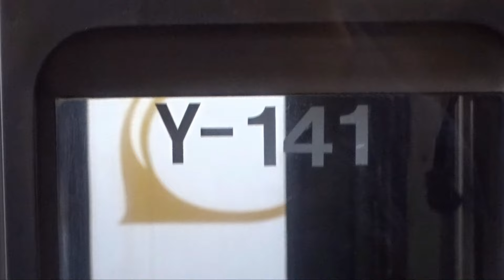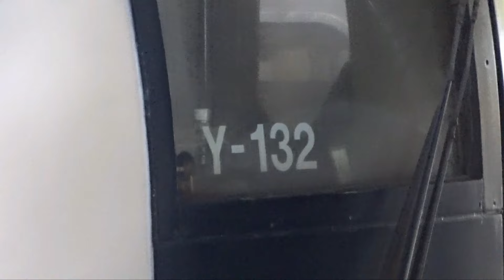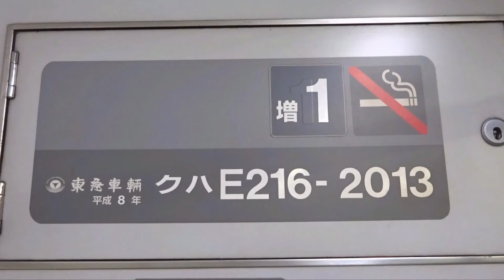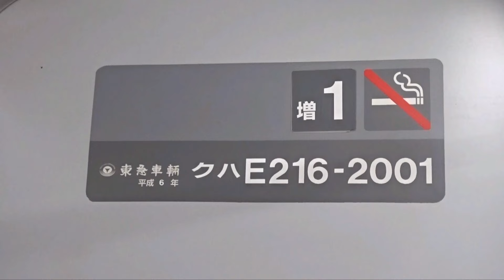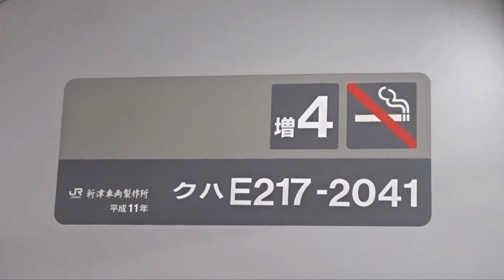【E217系付属編成Y-132編成+Y-141編成が4月17日に長野総合車両センターに入場よる廃車配給】分割ステップのE217系はY-101編成のみとなった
E217系付属編成Y-132編成+Y-141編成の2編成が4月17日に長野総合車両センターに入場されました。前例を踏まえると廃車になるとみられます。
Y-141編成においては久里浜より1両だけ分割ステップになっている元基本編成Y-1編成です。
Y-141編成廃車に伴って分割ステップのE217系はY-101編成のみとなりました。

E217系Y-132編成の経緯
1998年05月08日 : 新製
1998年05月中旬(?) : E217系Y-13編成の1号車クハE216-2013と交換
2011年07月22日 : 東京総合車両センターにて機器更新
2020年09月 : 東京総合車両センターにて最後の検査
2024年04月17日 : 長野総合車両センターに入場(廃車配給)

E217系Y-141編成の経緯
1999年04月30日 : 新製
1999年05月20日 : E217系Y-1編成の1号車クハE216-2001と交換
2011年03月25日 : 東京総合車両センターにて機器更新
2020年07月 : 東京総合車両センターにて最後の検査
2024年04月17日 : 長野総合車両センターに入場(廃車配給)

付属編成
Y-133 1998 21/03 指定 2011.10 TK更新
Y-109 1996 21/03 指定 2011.11 TK更新
Y-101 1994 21/06 指定 2010.04 TK更新
Y-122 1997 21/11 車体 2009.06 TK更新
Y-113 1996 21/12 車体 2009.08 TK更新
Y-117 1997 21/12 車体 2009.10 TK更新
Y-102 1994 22/01 指定 2008.02 TK更新
Y-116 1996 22/02 車体 2009.11 TK更新
Y-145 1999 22/05 車体 2010.09 TK更新
Y-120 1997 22/06 車体 2010.02 TK更新
Y-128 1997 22/10 指定 2010.12 TK更新
Y-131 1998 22/11 指定 2010.10 TK更新
Y-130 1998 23/02 指定 2011.01 TK更新
Y-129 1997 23/03 指定 2011.01 TK更新
Y-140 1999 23/08 車体 2008.04 TK更新

廃車
1. Y-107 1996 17/10 指定 21/01/21
2. Y-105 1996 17/11 指定 21/01/21
3. Y-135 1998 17/11 指定 21/03/11
4. Y-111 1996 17/12 指定 21/03/11
5. Y-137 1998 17/12 指定 21/05/26
6. Y-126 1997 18/03 指定 21/05/26
7. Y-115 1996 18/10 指定 21/09/15
8. Y-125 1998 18/02 指定 21/09/15
9. Y-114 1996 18/04 指定 21/10/06
10. Y-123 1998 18/07 指定 21/10/06
11. Y-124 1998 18/03 指定 21/11/25
12. Y-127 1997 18/07 指定 21/11/25
13. Y-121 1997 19/04 指定 22/02/09
14. Y-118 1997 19/04 指定 22/10/19
15. Y-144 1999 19/06 指定 22/12/20
16. Y-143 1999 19/05 指定 23/02/08
17. Y-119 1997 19/02 指定 23/03/18
18. Y-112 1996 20/04 車体 23/09/26
19. Y-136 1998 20/06 車体 23/09/26
20. Y-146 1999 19/08 指定 23/10/01
21. Y-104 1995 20/06 車体 23/10/27
22. Y-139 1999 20/07 指定 23/11/03
23. Y-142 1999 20/05 指定 23/11/10
24. Y-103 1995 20/07 指定 23/11/27
25. Y-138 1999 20/10 指定 23/11/27
26. Y-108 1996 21/01 指定 24/01/24
27. Y-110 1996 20/09 車体 24/01/24
28. Y-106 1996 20/10 指定 24/02/01
29. Y-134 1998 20/12 指定 24/02/01
30. Y-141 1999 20/07 指定 24/04/17
31. Y-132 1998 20/09 指定 24/04/17

収録日 : 2022年2月19日,8月3日,2024年4月17日